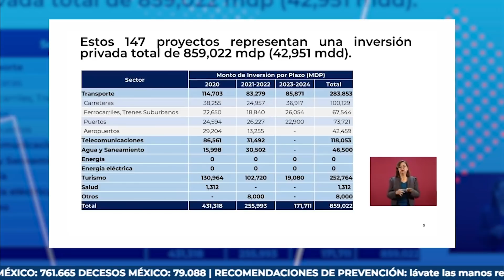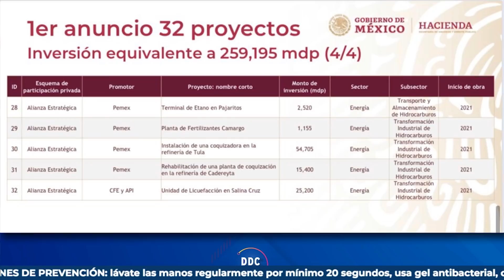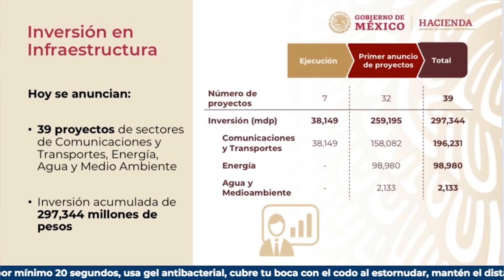Pégame pero no me dejes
Se enojan, se gritan, se pegan, y no sabemos si se aman, pero muy en el fondo, tanto empresarios como AMLO, saben que necesitan el uno del otro